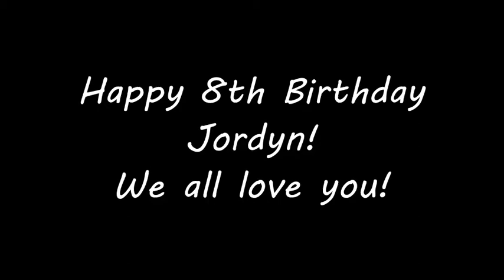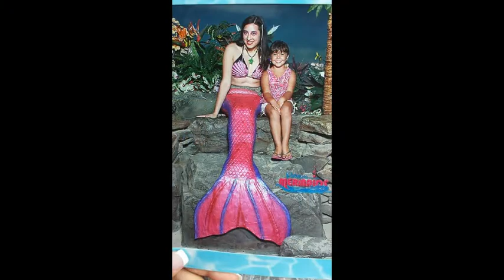Jordyn Garrabrant 8th Birthday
Happy 8th birthday Jordyn! I love you! -Lane Winters